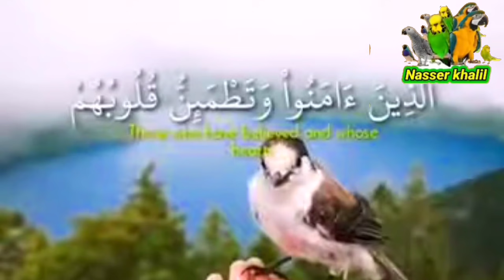فتح عش الفلل واحلي فروخ و ماذا افعل داخل الاعشاش من اول بيض الانثي حتي فطام الفروخ وقريبا جوائز